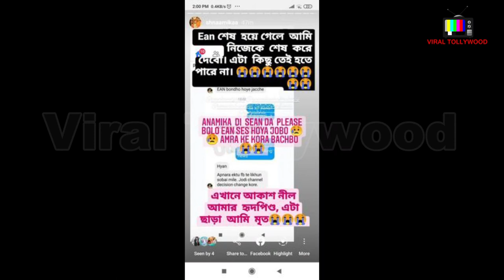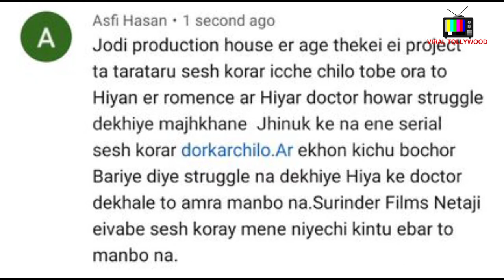সোশ্যাল মিডিয়ায় আত্মহত্যার হুমকি, বিতর্কের ঝড় উঠল "এখানে আকাশ নীল"-এর জন্য | Ekhane Akash Neel | VT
Trending daily soap "Ekhane Akash Neel" is going to off air very soon.. Here's the reactions of audiences in this video..